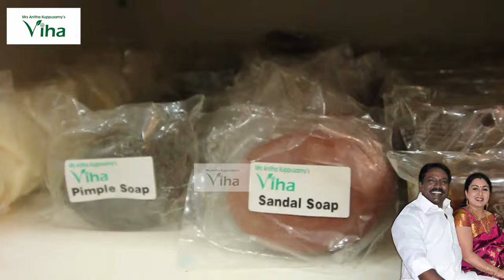உங்களுக்காக என்னுடைய தீபாவளி பரிசு | Diwali Gift from Viha Online Store - Anitha Kuppusamy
Welcome to Anitha Pushpavanam Kuppusamy Viha Youtube Channel. The channel is run by the renowned folk singer, lyricist, writer, music composer and Woman Entrepreneur, Mrs. Anitha Pushpavanam Kuppusamy. The channel is aimed to deliver quality videos witnessing Mrs. Anitha Pushpavanam Kuppusamy Cooking recipes, Devotional speeches and Pooja Tips, Beauty Tips for men and Women, Health Tips and recipes, Lifestyle tips, Pooja product reviews, family vlogs and tours, and Viha Product collections.

About Mrs. Anitha Kuppusamy and Dr. Pushpavanam Kuppusamy

Popularly Known as "Makkalisai Padagargal",  Dr Pushpavanam Kuppusamy and Mrs Anitha Kuppusamy's journey, marked by dedication and passion, has seen them rise to prominence as cherished musicians and performers. Dr. Pushpavanam Kuppusamy, with his deep understanding and talent in folk music, has captivated audiences with his soulful voice and profound lyrics. He has been honored with multiple awards including the Kalaimamani Award from the Government Of Tamil Nadu.

The Musical Couple, jointly have conducted more than 3000 shows across India and Abroad.  Mrs. Anitha Kuppusamy complements his artistry with her enchanting performances, creating a harmonious blend that resonates with listeners. Together, they have not only preserved traditional Tamil music but have also brought it to a wider audience, earning them a special place in the hearts of their fans.

About Viha Online:

Viha Online is your one-stop destination where all Pooja essentials, exquisite jewelry for both men and women, herbal and Ayurvedic products, and handmade organic soaps can be found.

A unique collection of God statues and idols crafted from precious Impon and brass is offered. Additionally, a wide range of groceries, special conch collections, and rare traditional rice varieties are provided, ensuring access to the finest products steeped in tradition and quality.

Address: Viha, #10, Baghirathy street, Raja Annamalai Puram, Chennai 600 028
Landmark- Near Chennai Skin Foundation